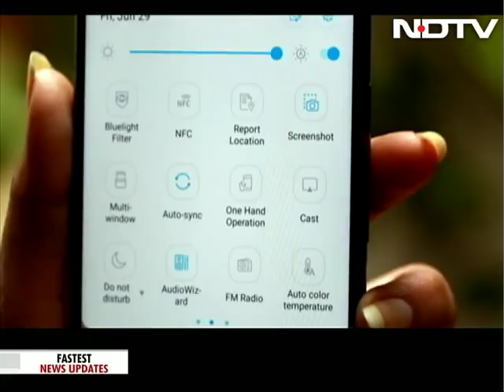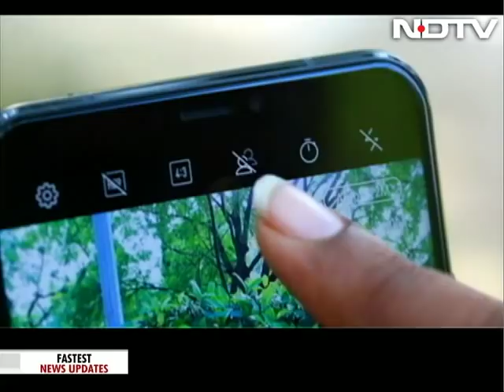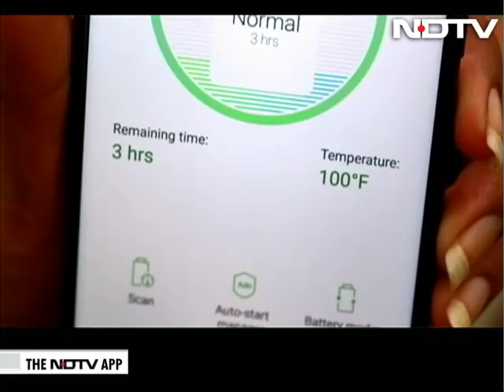A New Flagship Killer in Town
Asus takes on OnePlus 6 with its latest launch - the ZenFone 5Z - in India. The phone comes with AI features and a dual camera setup. Is the new Asus phone the real flagship killer?